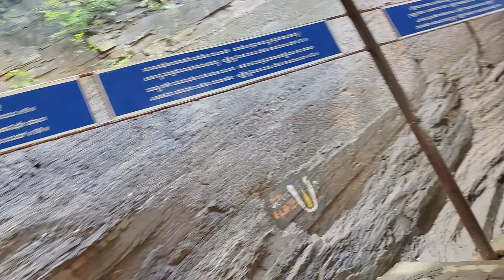మనం ఒక్కరమే చెప్పుతాం ఇది ఎవడు చెప్పడు భారత్ మాతా కీ జై... ( ఎగువ అహోబిలం )